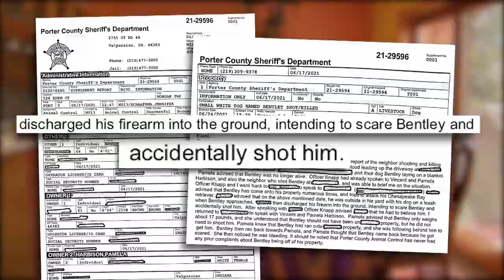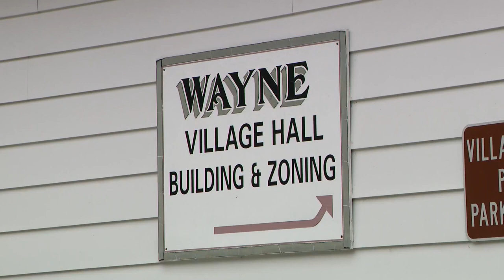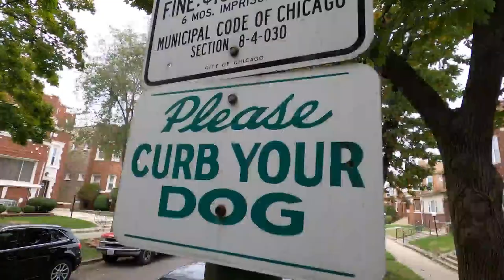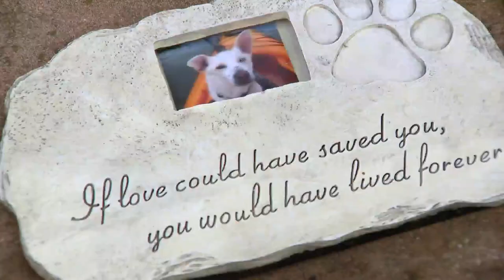Increase in deadly shootings of dogs raises concerns among pet owners and public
The shooting of a beloved dog earlier this year on the outskirts DuPage County sparked public outcry. Now, another case has surfaced with similar consequences.